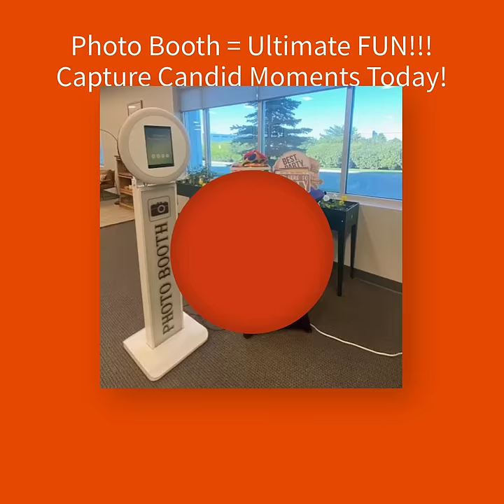Colorado's Favorite Photo Booth Service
Our photo booth service in Colorado is a must-have for any event, bringing unparalleled fun and excitement to every gathering. With state-of-the-art equipment and customization options, we transform ordinary moments into extraordinary memories. Whether it's a wedding, birthday celebration, corporate event, or any special occasion, our photo booth service adds an extra layer of entertainment and engagement. From candid snapshots to heartfelt group shots, our photo booth captures the essence of your party, leaving you with cherished memories to treasure for years to come."